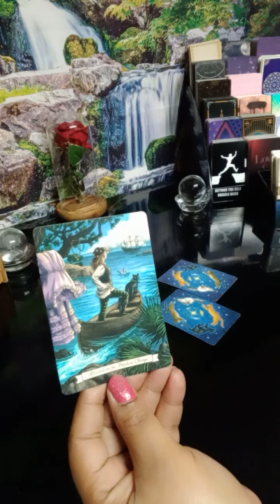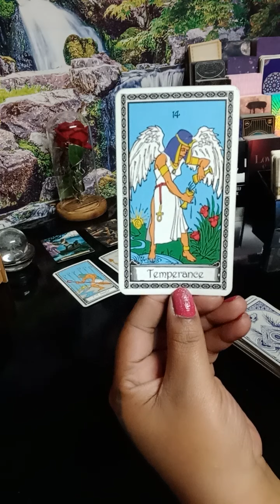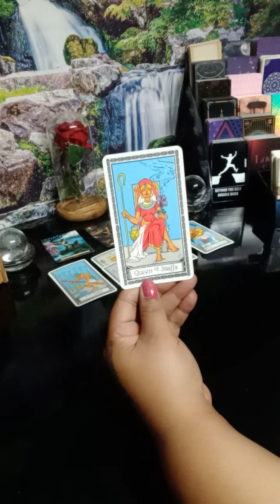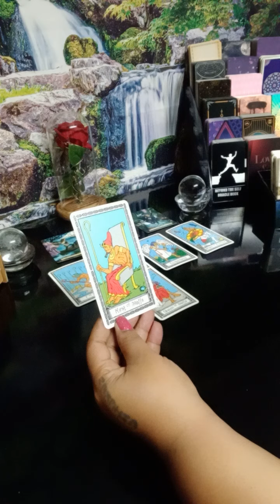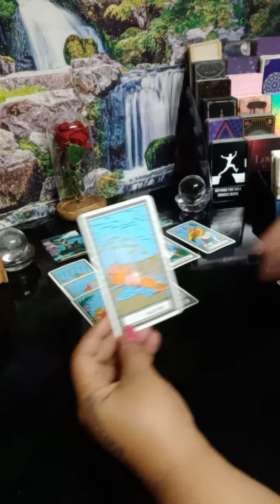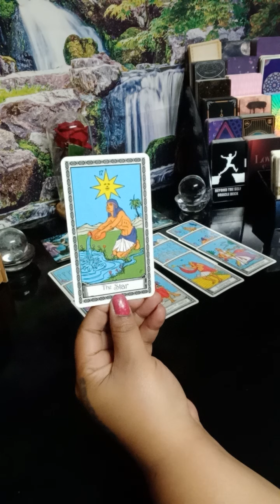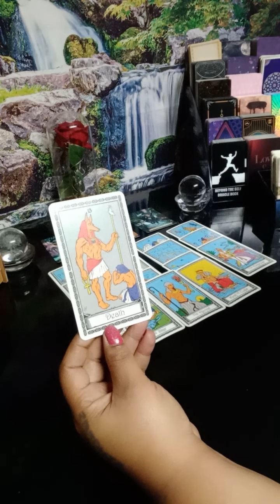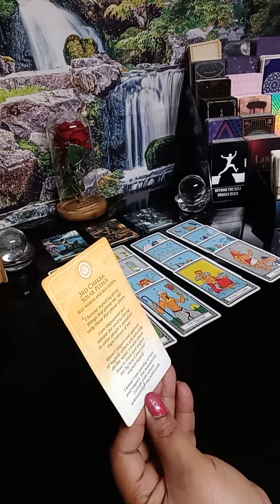PISCES ♓ this person is not going to let you get away that easy